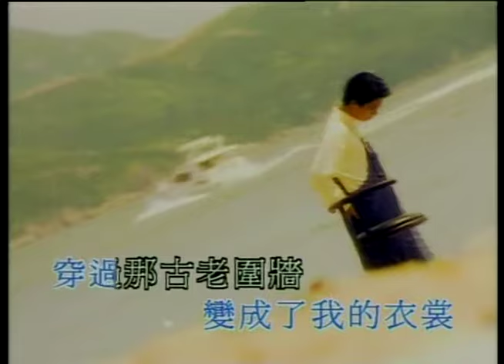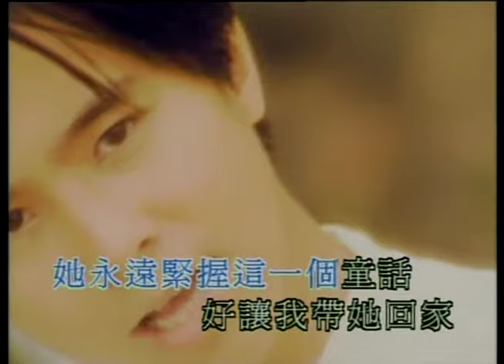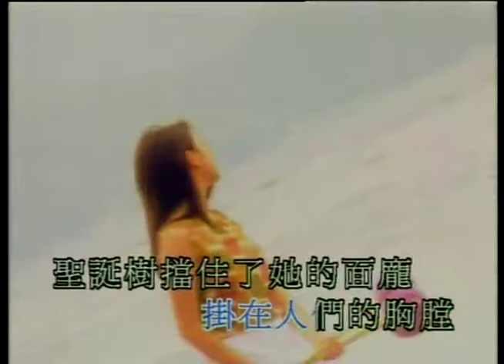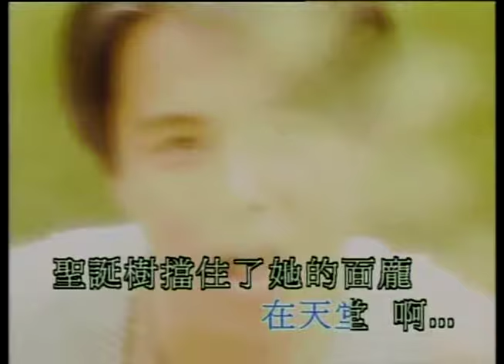王真顏 Wong Chun Ngan《一個童話(國)》Official 官方完整版 [首播] [MV]